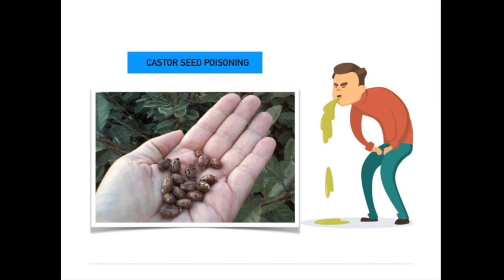CASTOR SEED POISONING & IT'S TREATMENT WITH HOMEOPATHY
A CASE OF CASTOR SEED POISONING. A 2.5 YR OLD BOY CHEW AND ATE 8 CASTOR SEEDS (OUTER LATER WAS PILLED OFF) AT AROUND 9:30 PM. CASTOR SEEDS ARE VERY POISONOUS IF CHEWED WITHOUT OUTER LAYER. 4 SEEDS ARE ENOUGH FOR AN ADULT FOR SEVERE TOXIC EFFECT.

NEXT MORNIG, AT 9:30 AM HE HAD NAUSEA AND FREQUENT VOMITING WITH SEVERE ABDOMINAL COLIC. HE CRIES BEFORE VOMITING WITH HOLDING ABDOMEN. VOMITING AS SOON AS HE EAT OR DRINKS. VOMITING OF WATER AND MUCOUS. AT AROUND 10AM HE HAD HIGH GRADE FEVER WITH SEVERE WEAKNESS, HE REMAINED IN THE BED SINCE THEN. IN THE AFTERNOON, SKIN AND LIPS WERE DRY BECAUSE OF DEHYDRATION. NO PERSPIRATION, NO DESIRE FOR WEAR CLOTHS, NO DESIRE TO EAT OR DRINK. DESIRE FAN. DOES NOT LIKE TO BE DISTURBED OR TOUCHED. HE BECAME VERY QUIET AND REMAINED IN THE BED SLEEPING.

HE WAS GIVEN A DOSE OF HOMEOPATHIC MEDICINE AFTER DETAILED STUDY.

3 HRS AFTER 1ST DOSE, HE WOKE UP, WENT TO THE KITCHEN, AND ASKED FOR SOME FOOD TO EAT. HE HAD A HALF GLASS OF COCONUT WATER, AND MALAI BUT THIS TIME NO NAUSEA, NO VOMITING. 2HRS PASSED, HE STARTED PLAYING, AND BECAME MORE CHEERFUL... FEVER GRADUALLY CAME DOWN AND HE RECOVERED FROM AN ACUTE EMERGENCY WITHOUT ANY COMPLICATIONS.  1 WEEK PASSED AND HE WAS NOT FEELING  PERFECTLY WELL, SO HELP WAS TAKEN FROM DR SAMEER UPADHYAY SIR. HE WAS THEN TOTALLY CURED FROM THE ACUTE ILLNESS.

THE CASE WAS INITIALLY TREATED BY DR PANKAJ LAKHANI BHMS MSc BIOTECH (LONDON).   MOBILE + 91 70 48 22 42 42 (SURAT)

ANALYSIS :
generalities; INTOXICATION, after
generalities; INTOXICATION, after; castor oil
generalities; COVERING; agg. or intolerance of; kicks covers or clothes off
generalities; CLOTHING; intolerance of, loosening amel.

mind; DISTURBED, averse to being
mind; QUIET; disposition

stomach; VOMITING; nausea; during
stomach; VOMITING; mucous
stomach; VOMITING; watery
stomach; VOMITING; eating; after; immediately

fever, heat; INTENSE heat, 39+ C., 102+ F.
fever, heat; DRY heat
HE WAS GIVEN A DOSE OF WELL SELECTED HOMEOPATHY MEDICINE (BRYONIA ALBA 1M) BASED ON ABOVE ANALYSIS.

LATER ON HE WAS TREATED BY DR SAMEER UPADHYAY, MD.

THIS CHANNEL IS MANAGED BY HOMOEOPATHY FOREVER CHARITY. FOR ANY QUERIES CALL + 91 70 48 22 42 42 (INDIA).